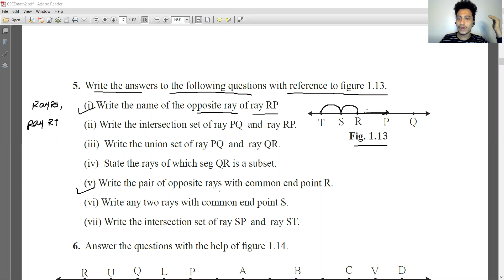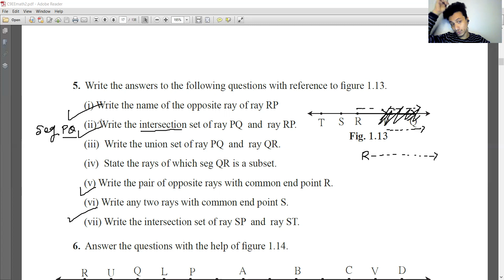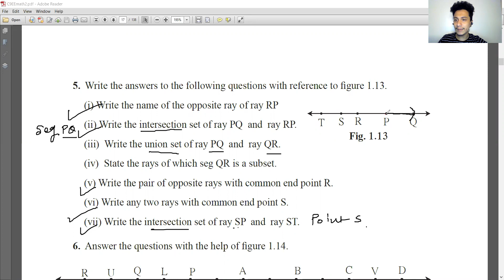CLASS 9TH BASIC CONCEPTS IN GEOMETRY (PRACTICE SET 1.2 Q5)